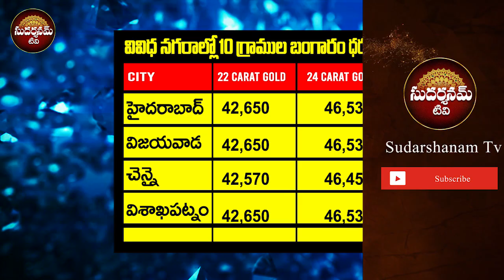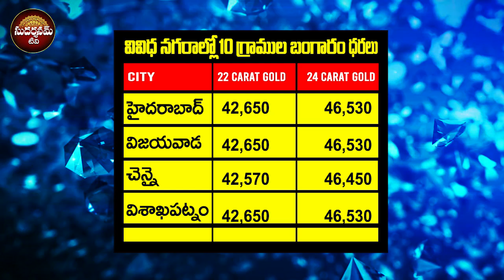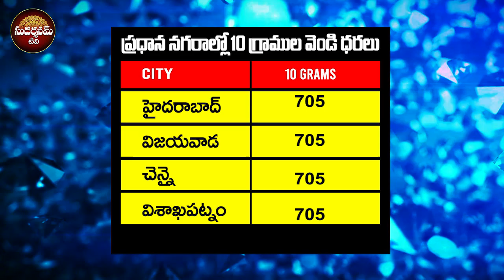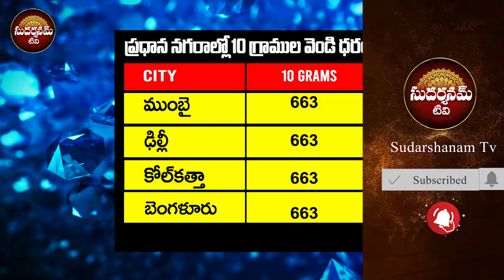TODAY GOLD PRICE IN INDIA || TODAY GOLD RATE IN INDIA ||08th April GOLD PRICE IN INDIA